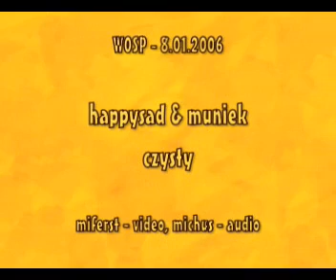happysad + muniek - czysty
WOŚP 2006 Raszyńska
Camera: miferst
Sound: michuś.